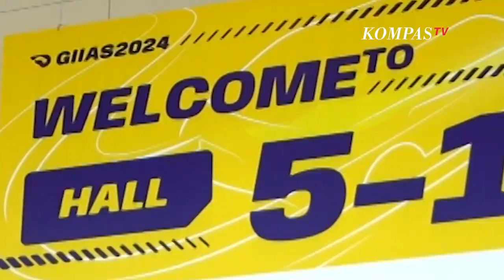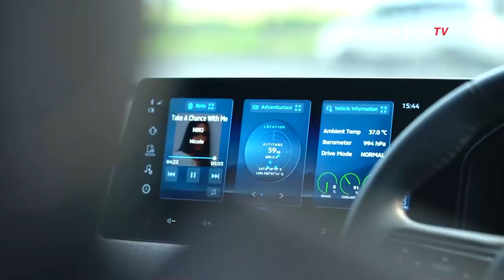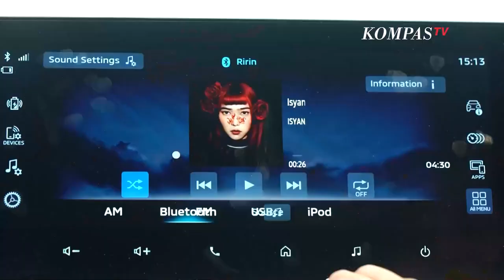Eksplorasi Mobil Impian di Booth Mitsubishi Motors GIIAS 2024 SEREMONIA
KOMPAS.TV - Tim Seremonia KompasTV berkesempatan mengunjungi booth Mitsubishi Motors di GIIAS 2024 yang bertema "Passion to Support Your Life’s Adventure". Mitsubishi Motors berkomitmen memberikan produk serta layanan terbaik kepada konsumennya, salah satunya lewat peluncuran mobil impian New Pajero Sport dan All New Triton.

Tidak hanya melihat, tim KompasTV juga mencoba langsung kenyamanan Mitsubishi XFORCE melalui test drive. Dilengkapi dengan fitur andalan seperti kabin lega, dynamic sound Yamaha premium, dan empat mode berkendara menjadikan pengalaman berkendara semakin menyenangkan. Pengunjung yang berada di luar kota juga bisa menikmati promo ini di beberapa kota di Indonesia melalui pameran Mitsubishi Motors Gebyar Auto Show. Jangan lewatkan kesempatan emas ini untuk memiliki mobil impian dengan berbagai promo menarik dari Mitsubishi Motors!